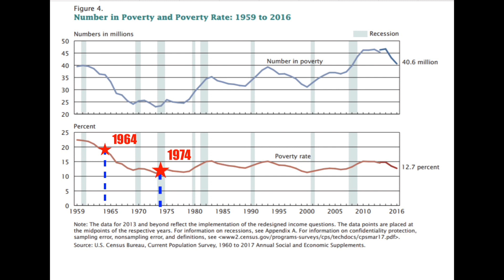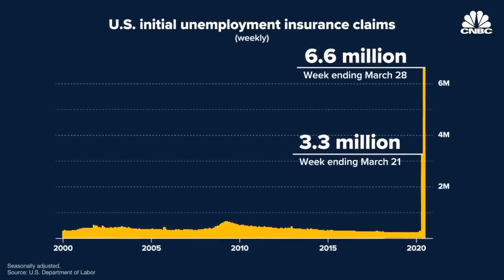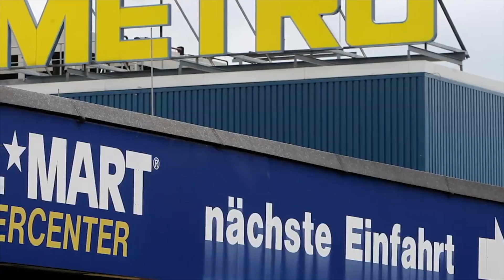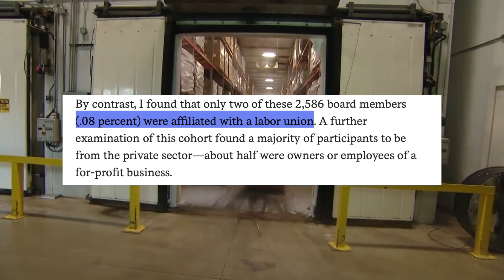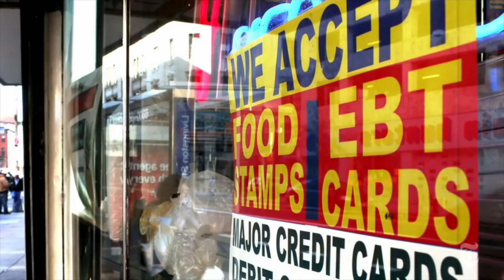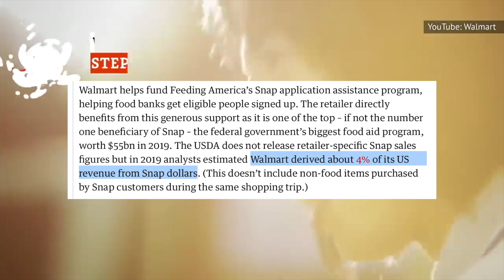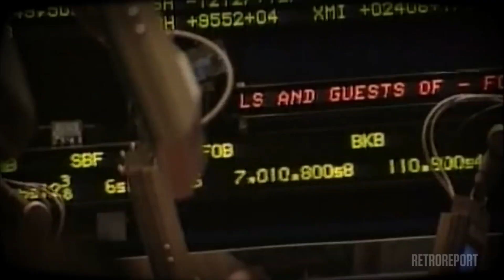Why Private Charity Can’t End Poverty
For the past few decades the poverty rate in this country has been fairly stagnant consistently falling in the 10-15% range. All while food banks and other private charities have rapidly grown. With all the charity going around, why hasn’t there been a meaningful decrease in poverty in decades? Strap in as we explore the world of private charity in this special 10th episode celebration where we went all out with the editing budget as Tony manages to edit around almost all of Cronkers mistakes!